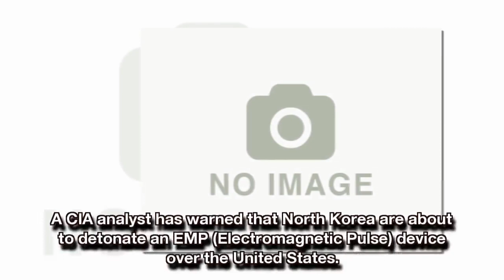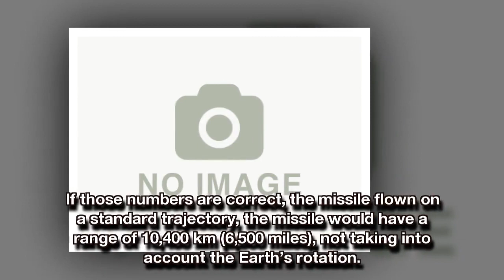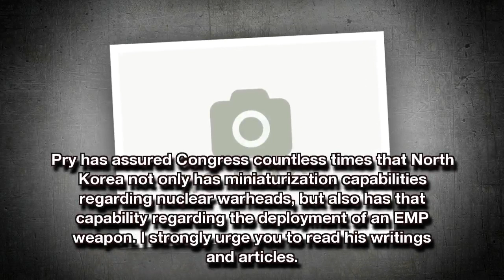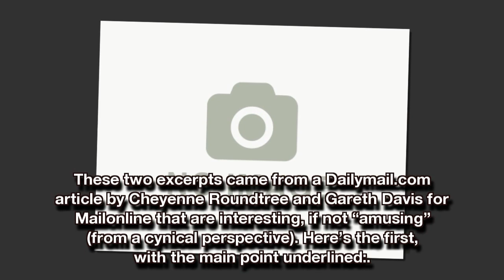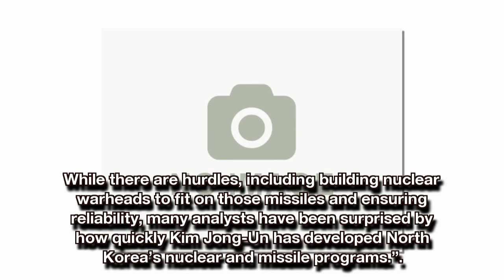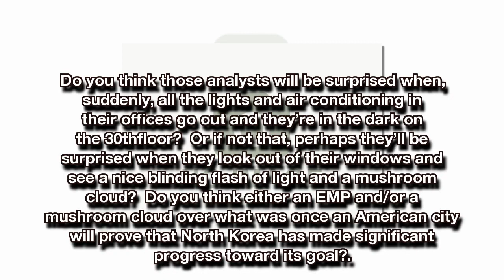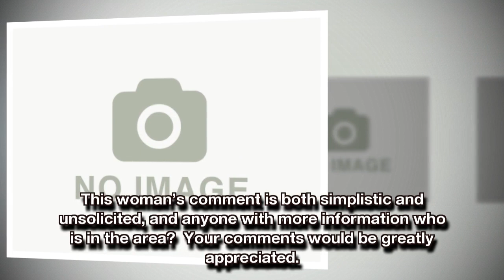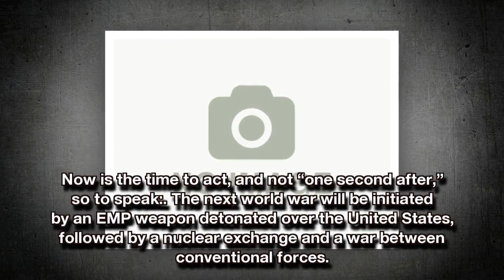CIA Analyst Warns: North Korea About To Detonate EMP Over U.S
A CIA analyst has warned that North Korea are about to detonate an EMP (Electromagnetic Pulse) device over the United States.

Following North Korea’s recent successful test of the ICBM missile, Pyongyang are now ready to deliver a warhead containing an EMP weapon right to the middle of continental America.

Shtfplan.com reports: North Korea has more than enough capability to hit the United States. All of it. The North Korean ICBM test on Friday, July 29 proves they can strike the U.S. anywhere. Here you go:

“Looks like it pretty much can get to New York, Boston, and probably falls just short of Washington [DC]. If those numbers are correct, the missile flown on a standard trajectory, the missile would have a range of 10,400 km (6,500 miles), not taking into account the Earth’s rotation. However, the rotation of the Earth increases the range of missiles fired eastward, depending on their direction. It is important to keep in mind that we do not know the mass of the payload